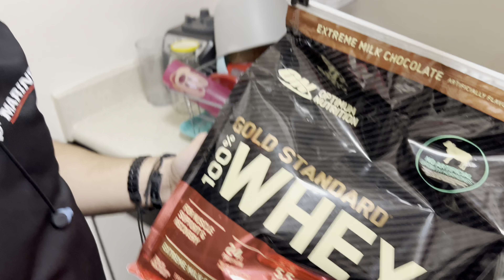Winter Bulk | Day 2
Train to Failure or Become One

If you want to support me directly, you can do so through these platforms:

Join the Clen and follow us for more epic content! 😎